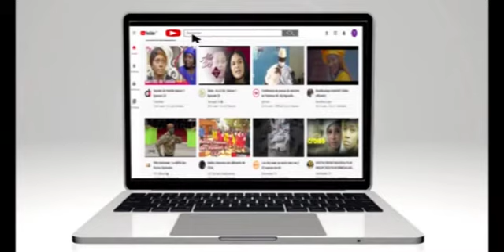wakhtane thi tamkharite ak oustaz massamba tandine